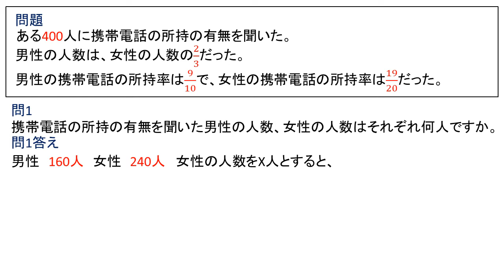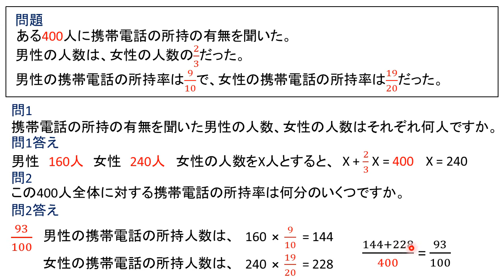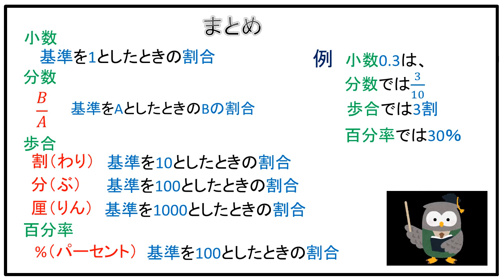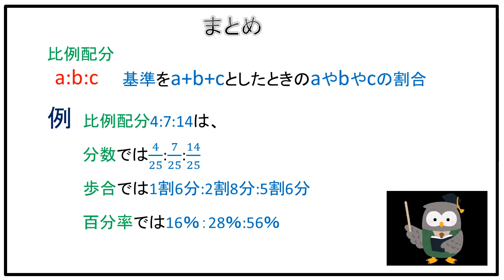SPI 数学 割合 問題 就活対策